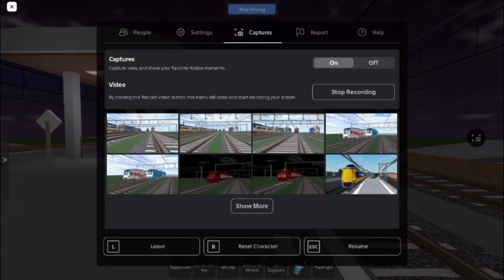Roblox Project Railrunner. Hoe start ik nou een Arriva trein op?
Arriva trein 365 (Hendrik Antoon Lorentz) opstarten op het opstelterrein van Breukelen. En naar Breukelen spoor 1 brengen voor de stoptrein naar Amsterdam Centraal!